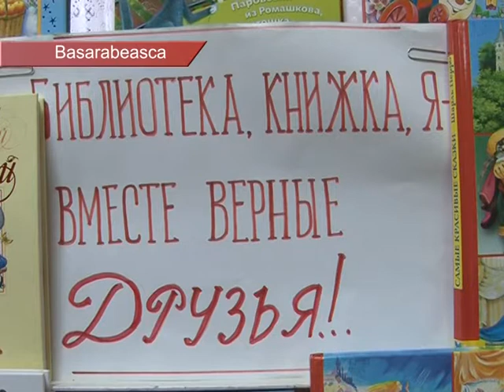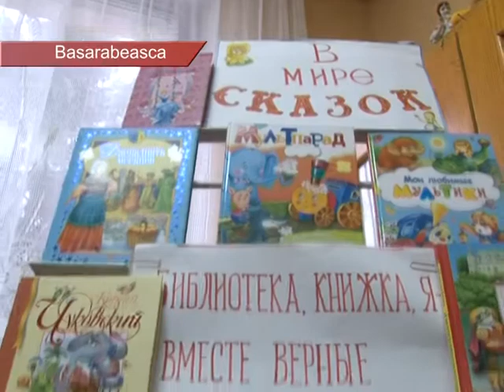2015 11 30 BS O CĂLĂTORIE ÎN LUMEA CĂRŢILOR